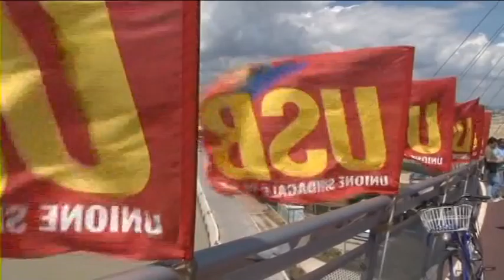Usb contro la riforma PA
L'Unione Sindacale di Base si è trovata, questa mattina a Pescara, sul Ponte del Mare per dire no alla riforma della Pubblica Amministrazione proposta al governo Renzi.